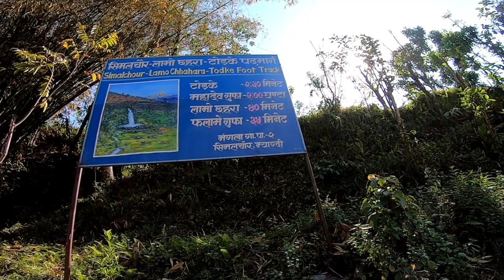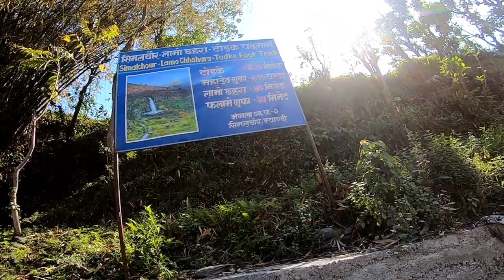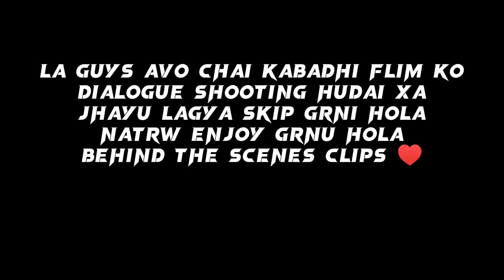FISHING VLOGS// म्याग्दी रुम गाउँमा माछा मार्न जादा भोटे कुकुरले धन्न तोक्यन 😂 //RUMA GAU MYAGDI